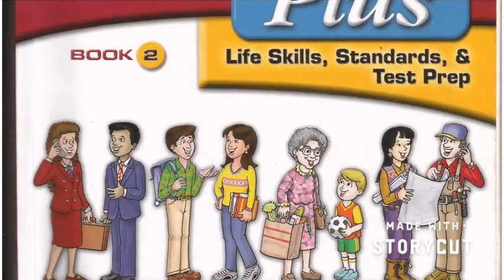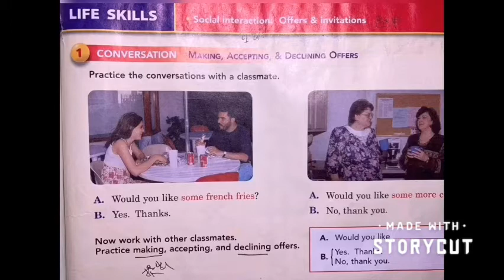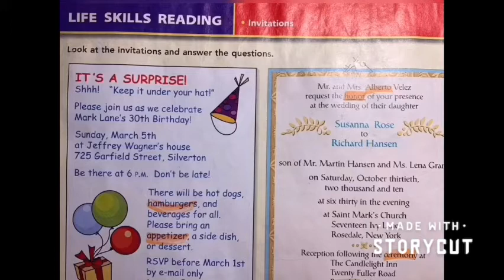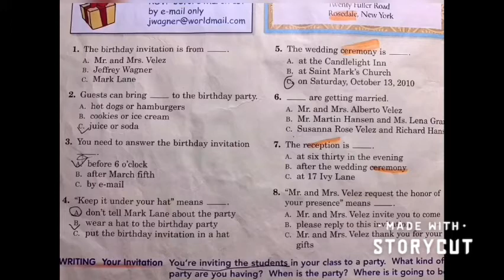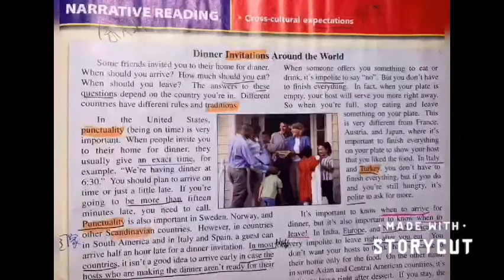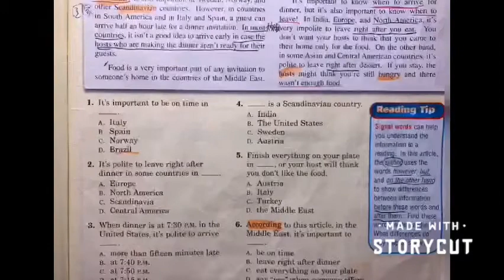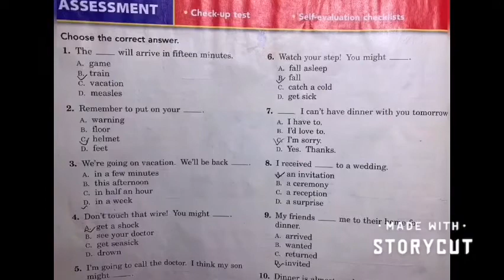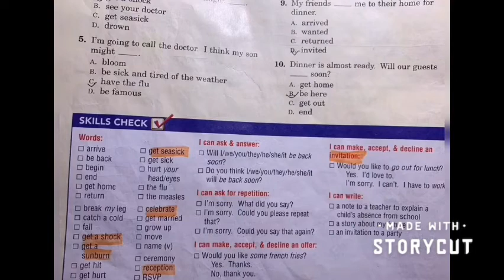中英Side by side 第二册 第四章 Could you repeat that?(2)